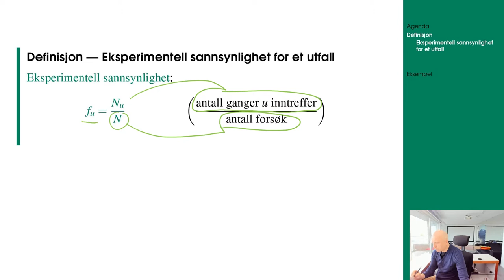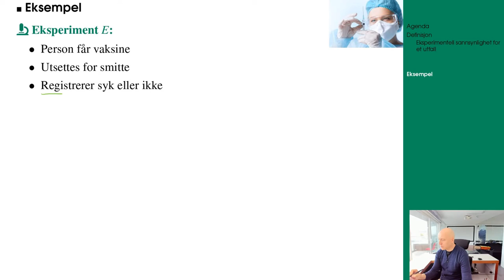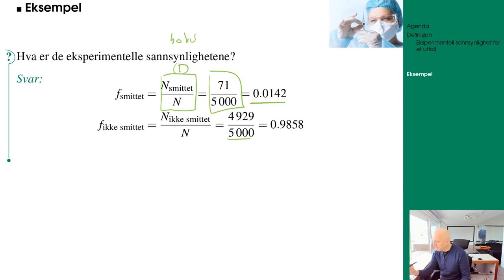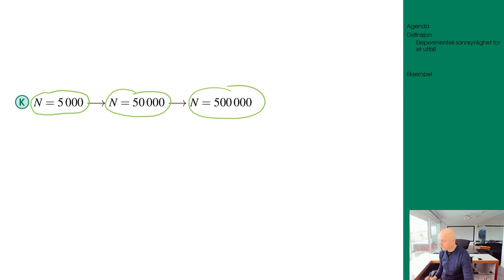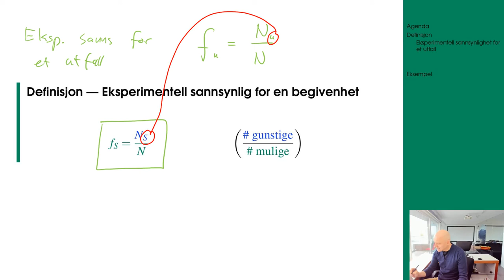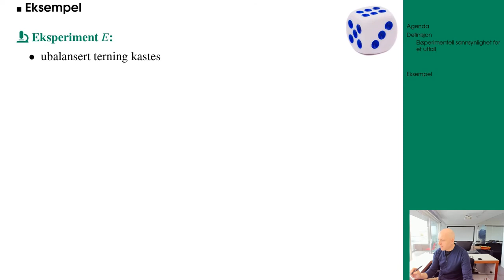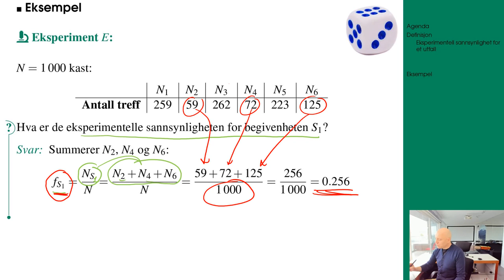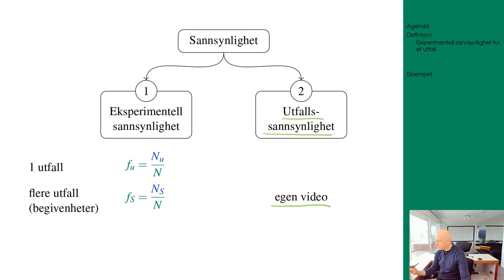102 p eksperimentell